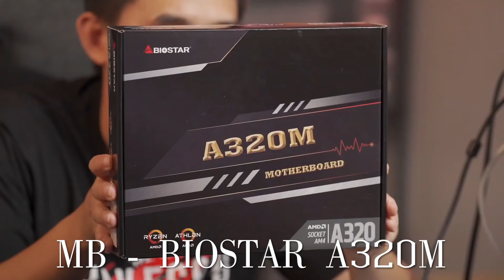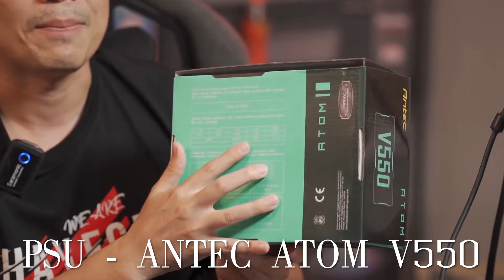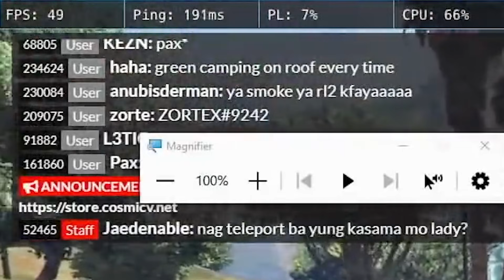คอมประกอบ งบ 12,990.- AMD RYZEN 3 3200G | iHAVECPU คอมถูกเดอะซีรีส์ EP.01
CPU : AMD RYZEN 3 3200G
MB : BIOSTAR A320M
RAM : KINGSTON FURY 16GB (8GBx2) 2666MHz
SSD : WD GREEN SATA3 240GB
PSU : ANTEC ATOM V550W
CASE : ฟรี เลือกได้

✅ งบ 12,990.-